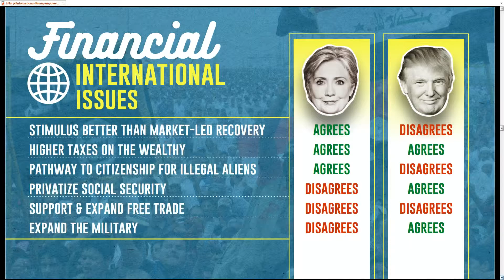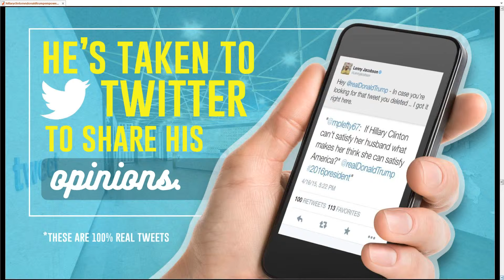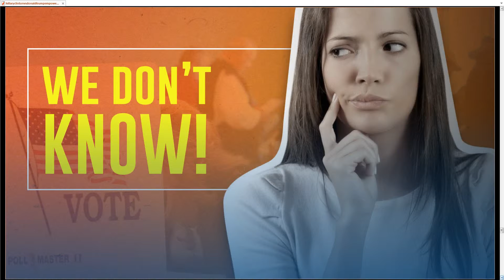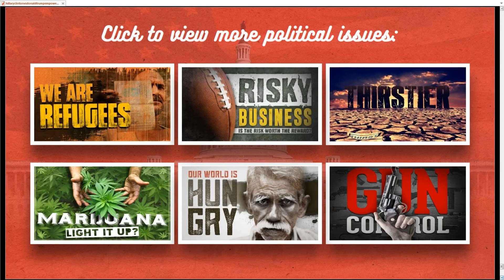Hillary Clinton/Donald Trump Cold Open - SNL